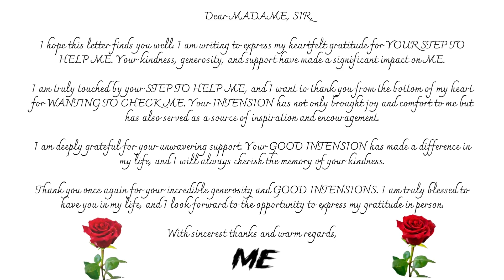Dear MADAME, SIR, I hope this letter finds you well I am writing to express my heartfelt